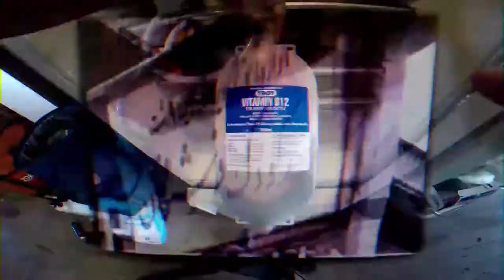Arash Pandi - Exotic Paradox (Teaser 2020)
Living life with respect to all cohabitants of this planet, somehow seems familiar and understandable, but the actual 'doing' of it seems eccentric for many.Sounds and visuals in this project too, carry elements that would seem familiar, set in an environment that plays with the experience of familiarity and exoticness.
'Exotic Paradox' is a project to remind us about our destructive and 'non- pervasive' consumer culture, our relation towards "life" and our position in the world as a human being.

Visuals : Morteza Ghahremanian